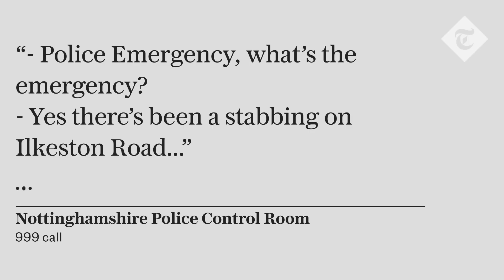Nottingham stabbings: CCTV shows victims' last steps before Valdo Calocane attacks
New CCTV shows the last journey taken by Grace O’Malley-Kumar and Barnaby Webber.

The Nottingham University students were stabbed to death by Valdo Calocane.

Three people were killed and others badly injured after a series of early morning attacks.

Footage released by police retraces the steps taken by Calocane on that tragic day in June 2023.